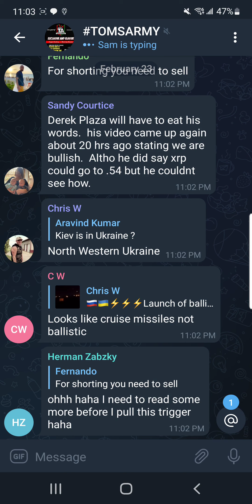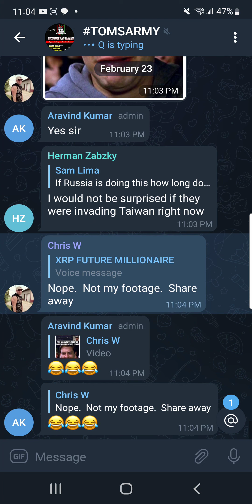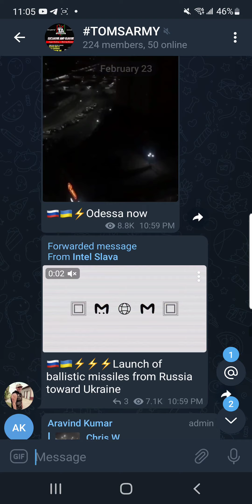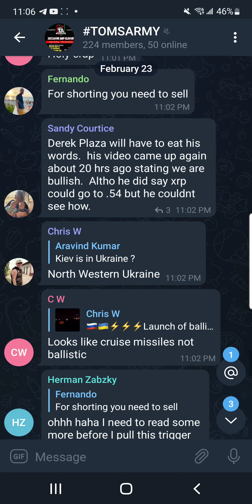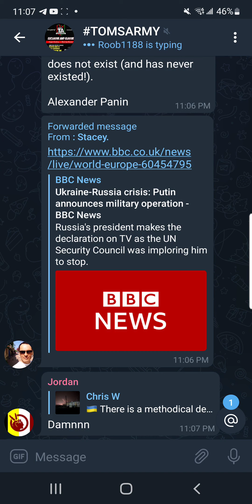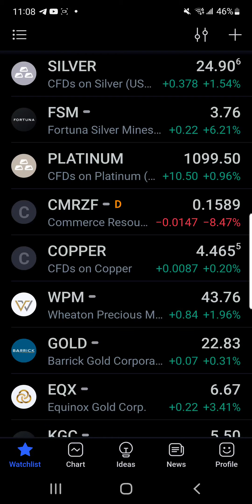BREAKING NEWS RUSSIA INVADES UKRAINE SHOOTS BALLISTIC MISSLES IN A ACT OF WAR. CRYPTO MARKETS CRASH